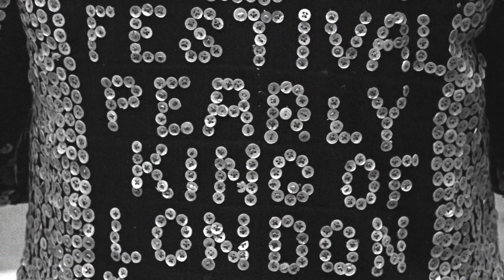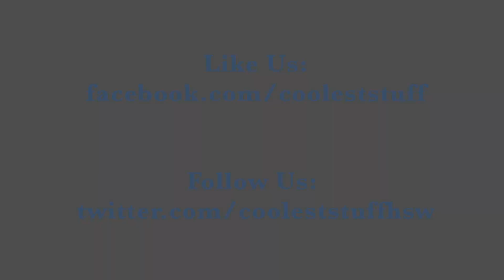The Coolest Stuff on the Planet- Giving Thanks, Global-style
In this episode, Rachel and Kathryn explore the origins of harvest festivals. Highlights include American Thanksgiving, Kwanzaa, Sukkot and more. Tune in to find out what a "Pearly King and Queen" is and what it has to do with harvests.